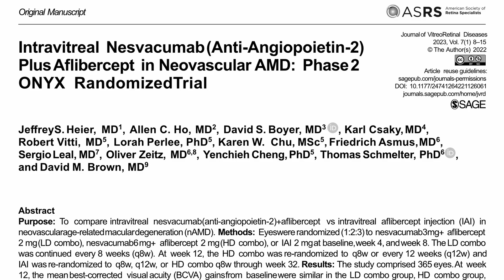Improvement in cystoid macular edema secondary to systemic bevacizumab in a patient with Coats plus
In this episode of the JVRD Author's Forum podcast, Dr. Clio Armitage Harper III of Austin Retina Associates, in Austin, Texas, discusses ‘Improvement in Cystoid Macular Edema Secondary to Systemic Bevacizumab in a Patient With Coats Plus Syndrome,' published in the January/February 2025 issue of JVRD.

Host Dr. Timothy Murray and Dr. Harper discuss a case report of a patient with Coats plus syndrome who presented with cystoid macular edema and severe anemia. Initially treated with intravitreal Bevacizumab, the patient's condition improved significantly after systemic Bevacizumab was introduced. Drs. Murry and Harper touch on the importance of thorough genetic testing, the role of imaging under anesthesia for young patients, and the use of wide-field fluorescein angiography in diagnosing and managing complex pediatric retinal diseases.

 Welcome to ASRS’s Journal of Vitreoretinal Diseases (JVRD) Author’s Forum. JVRD is the official scientific peer-reviewed journal of the American Society of Retina Specialists (ASRS), offering the highest quality and most impactful research and clinical information in the field. Join host Dr. Timothy Murray, Editor-in-Chief for JVRD, as he discusses cutting-edge developments featured in JVRD with the lead authors who share clinical pearls and explore their significance for advancing patient care.